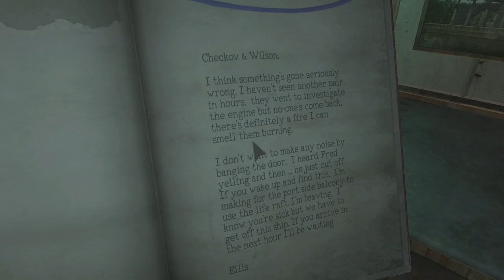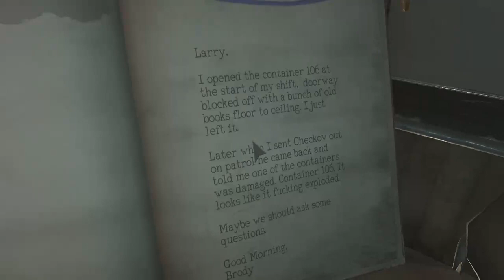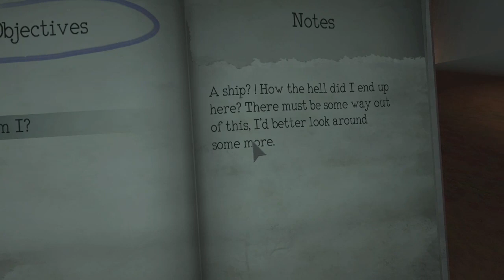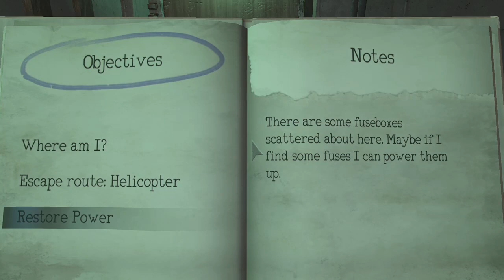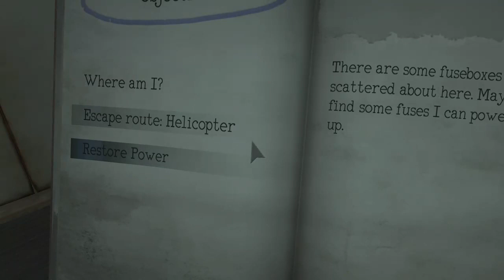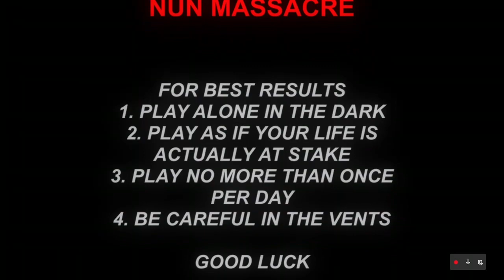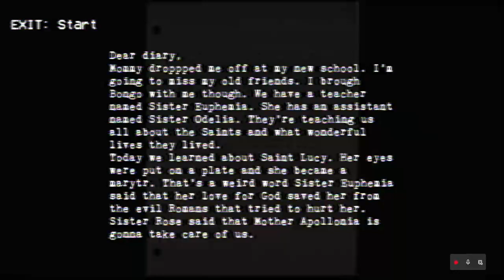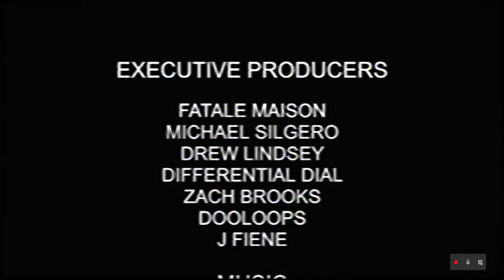Horror Special(2 games in 1)